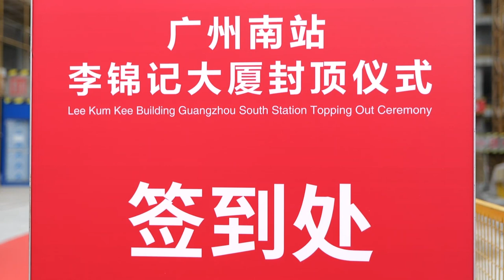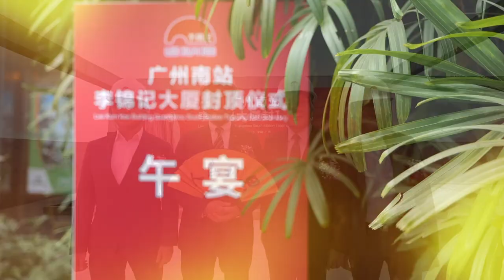廣州南站李錦記大廈封頂儀式